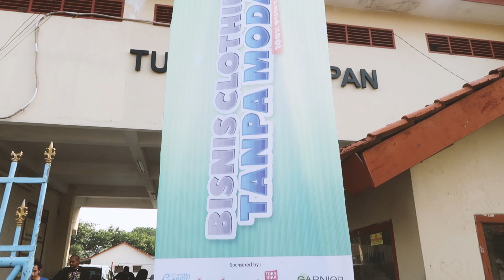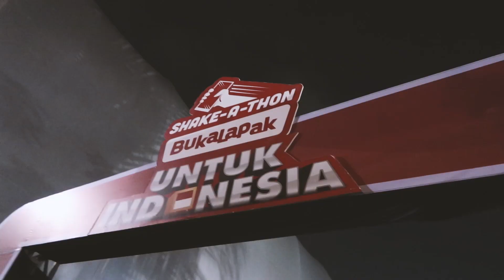WEEKLY VLOG | event w/ jakcloth - fam dinner - playdate w/ zayn - acara bukalapak | Savira Razak